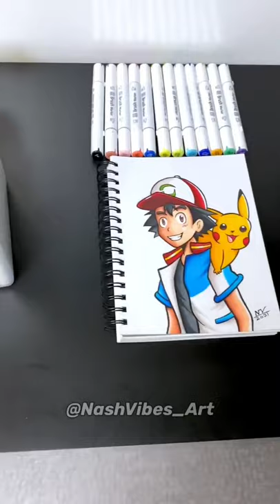Drawing Ash & Pikachu with Alcohol Markers! Pokemon Art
Drawing Ash & Pikachu with Alcohol Markers! Pokemon Art! Pokemon drawing using alcohol markers! Today I used Alcohol markers to draw Ash and Pikachu from Pokémon! Satisfying marker art!